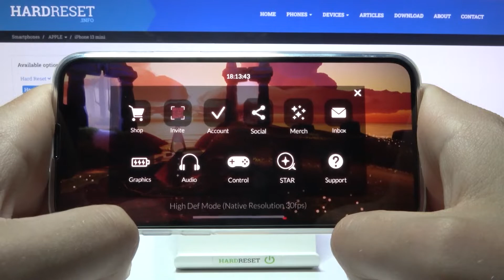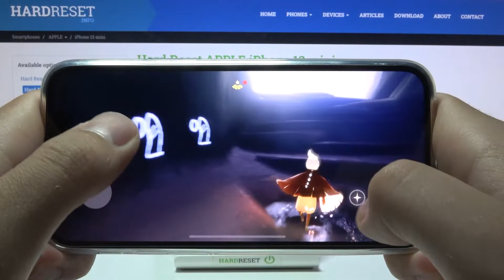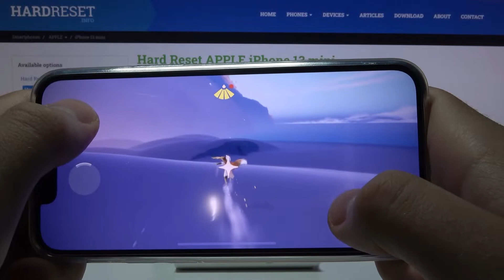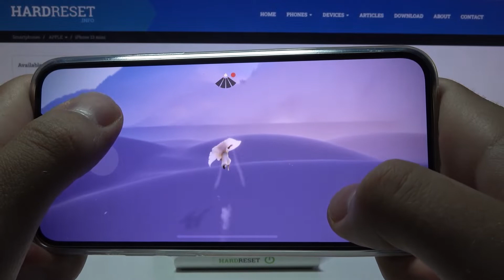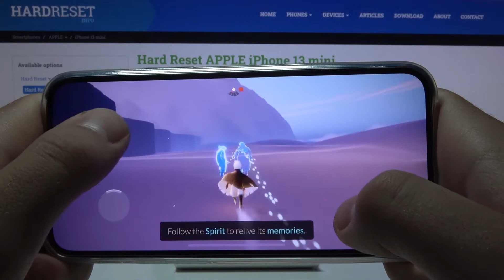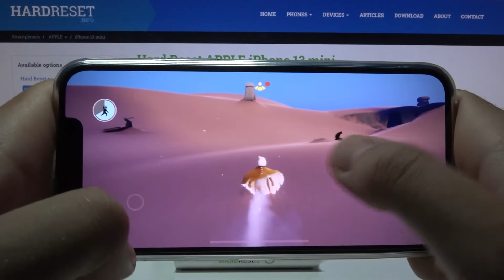iPhone 13 MINI - Sky Children Of The Light Game Checkup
We will check how this game iPhone 13 MINI is doing. This offer offers a lot of commercial graphics such as: Ultra HD shadow quality, High resolution, MAX FPS, Scenario details and many more! Thanks to this, you can adjust the mass full of graphics to the capabilities of the phone! if you looking for more interesing tutorials and info be sure to visit our main channel @hardreset.info, but if you looking for more game test just enter the iPhone 13 Mini playlist above!

How Sky Children Of The Light works on iPhone 13 MINI? How Sky Children Of The Light works on iPhone 13 MINI? How to play Sky Children Of The Light on iPhone 13 MINI? How Sky Children Of The Light is running on iPhone 13 MINI? How to check performance of Sky Children Of The Light on your iPhone 13 MINI?

Apple iPhone 13 Mini Specification:
OS: iOS 15.1
Chipset: Apple A15 Bionic
CPU: Hexa-core
GPU: 4-Core graphics
MEMORY: 4GB RAM